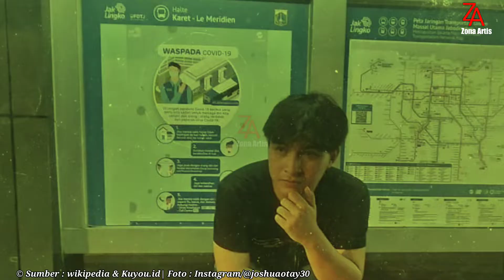Biodata Joshua Otay | Pemain Sinetron Aku Jatuh Cinta RCTI